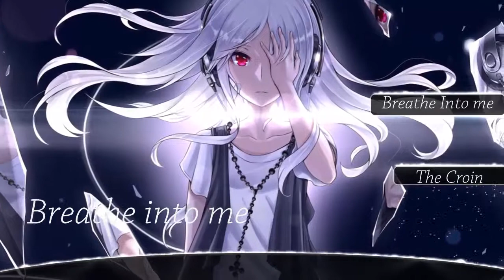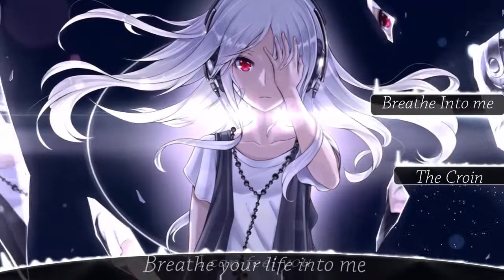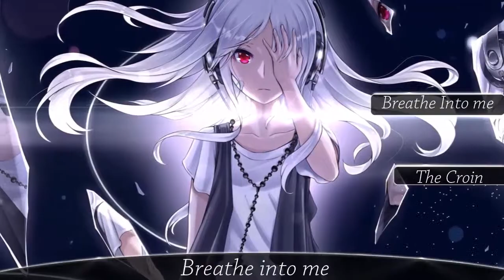Nightcore Breathe into me